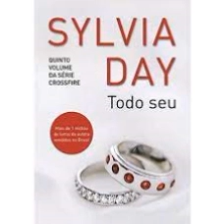TODO SEU CAPÍTULOS 05 AO 07